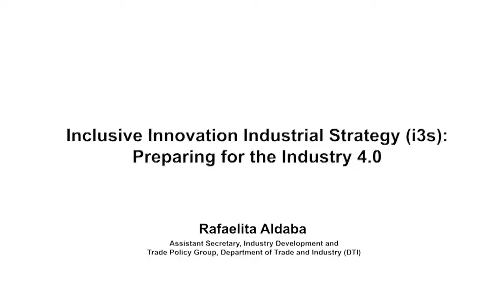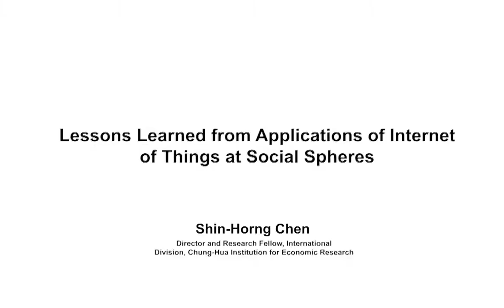Session on Agriculture, Manufacturing, and Services